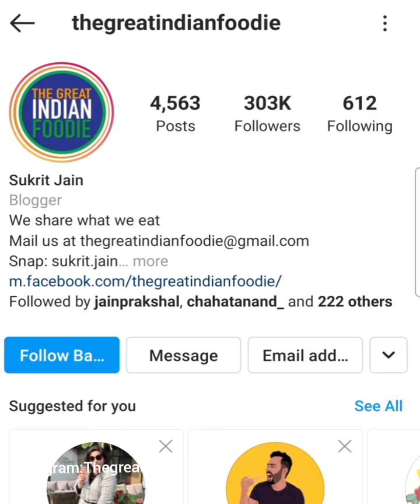Kuliner unik India (Healthy Mix Fruit in Ahmedabad)